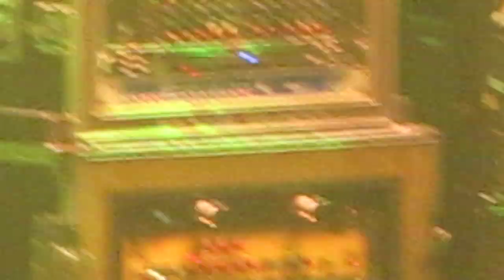Phish "NICU"[HD] 10.27.13 Hartford CT